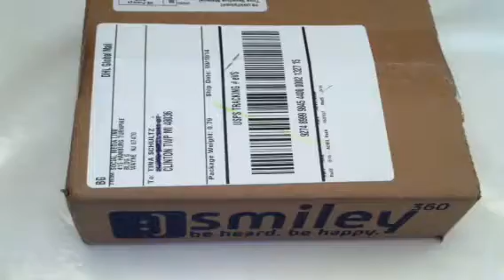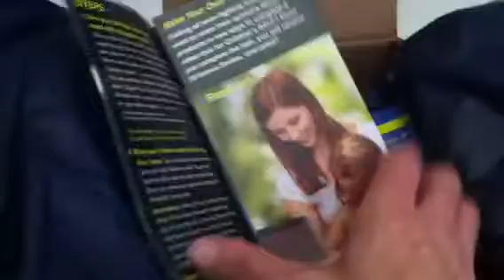Smiley360 UNBOXING my Children's Advil Mission